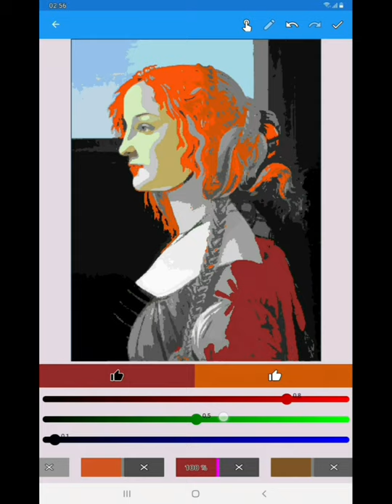Simonetta.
Sandro Botticelli. Portrait of a young woman. The artist painted Simonetta Vespucci (Simonetta Dei Cattanei) (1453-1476). Let's try to draw a modern image of Simonetta.